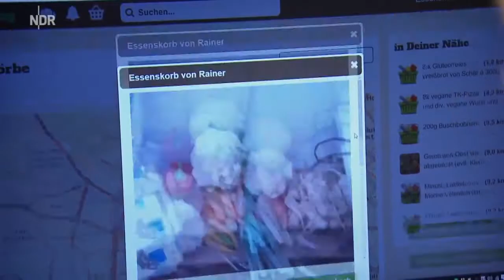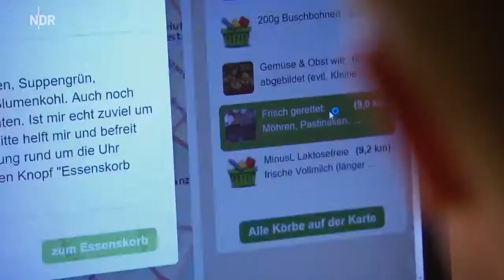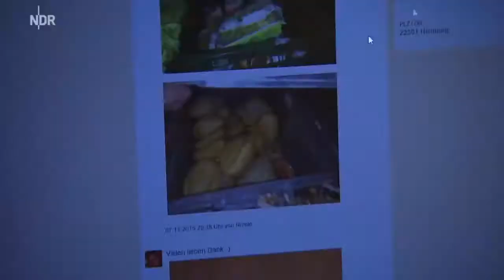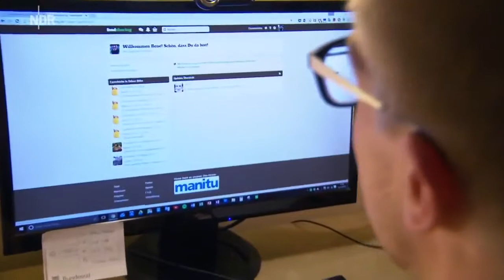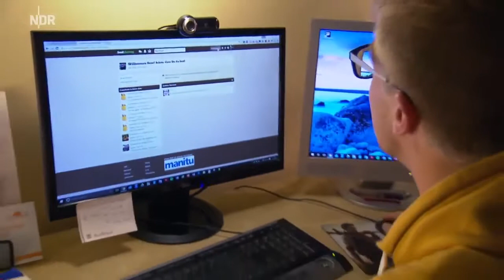Deutsch Dokumentation Dokumentarfilm Die Tricks der Lebensmittelindustrie komplette Doku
Die faszinierenden Ernährungskünstler - Essen ohne Geld - Doku 2017 (NEU in HD) Die faszinierenden Ernährungskünstler - Essen ohne Geld - Doku 2017 (NEU in HD) Wenn's euch gefällt, dann.

Deutsch Dokumentation - Deutsch Dokumentation - Deutsch Dokumentation - Viele Lebensmittel, die der Verbraucher täglich im Supermarkt kauft, gaukeln Qualität nur vor, manche gefährden.

Die Dokumentation zeigt vielfältige alltagstaugliche Anwendungen von Fraktalberechnungen, zum Beispiel bei der Vermessung von Küstenlinien, der . Doku ᴴᴰ Die verborgene Dimension der.

Neues Leben! Das Zeugenschutzprogramm [DOKU 2017 HD *NEU*] Wenn's euch gefällt, dann hinterlasst ein herzliches Abo und drückt das Däumchen hoch.

12.000 Essen müssen die Mitarbeiter von